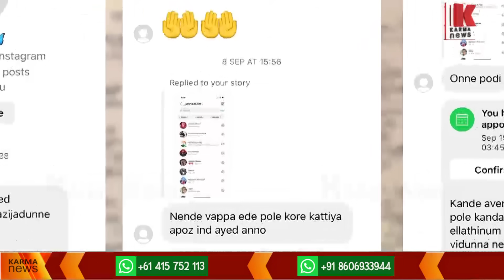കൃഷ്ണ ചിത്രം വരയ്ക്കുന്ന ജെസ്നയെ അല്ലാഹുവിന്റെ നാമത്തിൽ ശപിച്ച് ഇസ്ലാമിസ്റ്റുകൾ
കൃഷ്ണ ചിത്രം വരയ്ക്കുന്ന ജെസ്നയ്ക്ക് ഇസ്ലാമിസ്റ്റ്  ഭീഷണി,ജീവിക്കാനനുവദിക്കുന്നില്ലെന്ന് ജെസ്‌ന .